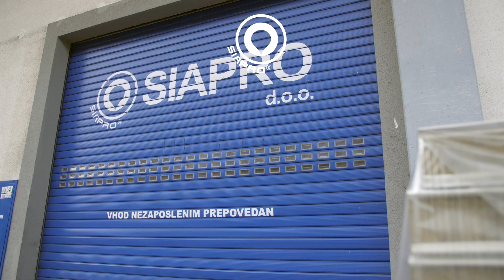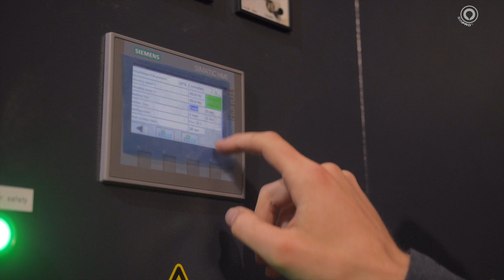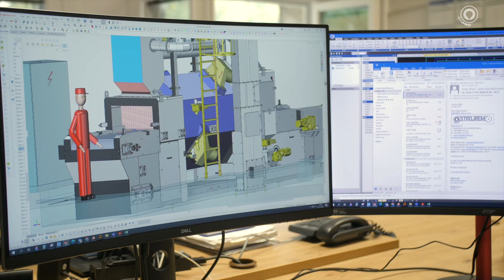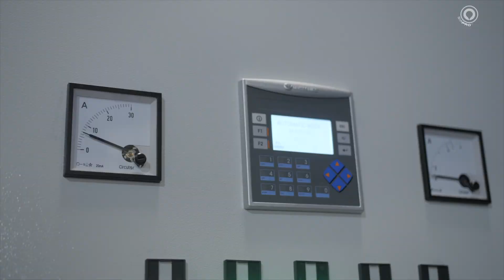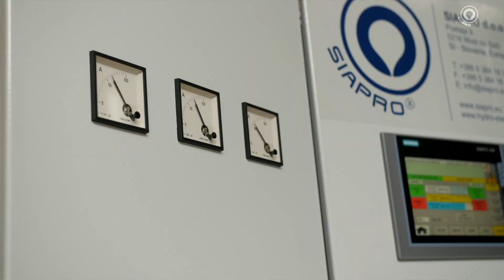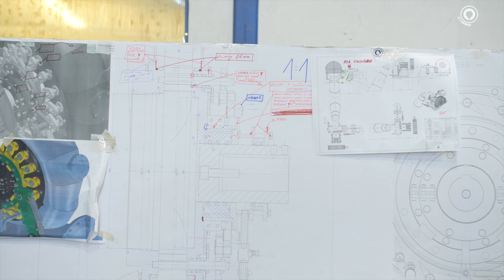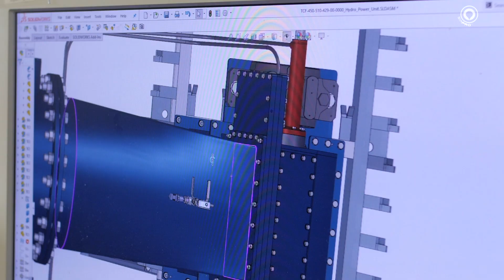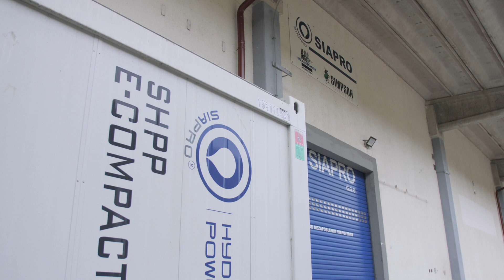Siapro group 30 years, corporate video, industrial machines and hydro power plants production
Siapro is internationally recognized and private company with many references around the world. We offer innovative engineering and also greenfield projects. In 2023 we are celebrating our 30th anniversary. We manufacture
1. shotblasting and metal surface treatment machines
2. foundry equipment
3. hydro power plants
4. transport systems
5. equipment for automatization, robotization and digitalization of different productions.

We have shotblasting machines also on stock and available for quick delivery.
We manufacture equipment 100% in Europe and sales it around the world. Our headquarter is in Slovenia in Europe. In 2022 we bought company Strojrem from Croatia. Siapro has been cooperating with Strojrem already for 17 years.

With the purchase of Strojrem we acquired additional engineering and production capacities. Now we have more than 65 highly professional employees and as much as 4.000 m2 of covered production areas.

ENGINEERING AND EQUIPMENT FOR AUTOMATIZATON AND ROBOTIZATION OF DIFFERENT PRODUCTIONS
We are international team of consultants, engineers and technologists and we work as Siapro group. With purchase of Strojrem this year we strengthened our professional engineering team and our production capacities. We are young team. With our know-how we offer innovative solutions and new technologies. This includes also solutions for “green field” projects.

In recent years we are more and more involved in the market of manufacturing equipment for automatization, robotization and digitalization of different productions. With this direction we follow expected demands and customer’s development in the market.

E.ECO BLASTING TURBINES
One of our most recognized equipment in the field of shotblasting is our very efficient, the most economical and the most costs effective E.ECO shotblasting turbine. Once you have it you cannot be without it. We can build-in E.ECO shotblasting turbines in equipment of different producers of shot blasting machines. With E.ECO turbines you get (preveri!)
- 8 -10 times longer blades lifetime,
- 27% reduced electrical consumption,
- minimum 10% lower abrasive consumption
- Blasting capacity 10 - 30% better

With our E.ECO smart turbine and complete process monitoring we can offer the best shotblasting results on the market. For our customers is important to know, that our nearest big airport is Venice that is 2 hours’ drive from our headquarters in Slovenia.
And another big airport is Zagreb airport, that is 50 min drive from our Strojrem production. So we can have great communication with business partners and customers.

TEST CENTER FOR ABRASIVE AND SURFACE TREATMENT
We test shotblasting and shotpeening processes to get the best results for minimum costs. We test also metal, aluminium, and other abrasives. For example, in last year’s we developed together with our partner a revolutionary technology for ECO-DRY mechanical pickling process, where we eliminated harmful chemical substances.

For testing we need customers work piece, customer’s abrasive, and metalworking requirements. With testing we help customers identify the best and the most cost-effective solution and the optimal technology of surface treatment for their products.

SMALL HYDRO POWER PLANTS PRODUCTION
Siapro is manufacturer of hydro power plants for 30 years. We design and manufacture Pelton, Kaplan, Francis and Cross-flow hydro turbines with up to 10 MW. With many years working in renewable energy we have many references around the world but most of them in Europe.
We design and manufacture hydro equipment in Slovenia in Europe. We offer also hydro machinery and electrical equipment for hydro power plants.

With SIAPRO Engineering team we can offer you turn-key projects with modelling and commissioning of Hydro Power Plants with up to 10 MW. We have qualified constructors for hydroelectricity projects. Main benefits when choosing Siapro hydro turbines are
 wide choice of configurations
 3D modelling, 3D, 5-axis CNC machining
 Different material choices for runners
 Special heat treatment of runners for very high heads
 Reliable, standard industrial components for a high lifetime expectancy.
 Etc.

We offer proven hydro technology for the best energy yield results.

Headquarters:
Siapro d.o.o., Postaja 9, 5216 Most na Soči, SI-Slovenia, Europe

Production:
Strojrem d.o.o., Prikraj Križevački 109, 48260 Križevci, Croatia

Siapro office Austria location:
Siapro Hydro Power GmbH, Gastgebgasse 27, 1230 Vienna, Austria